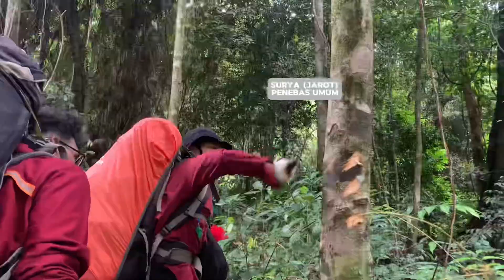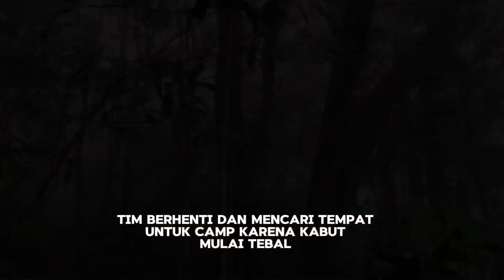Perjalanan Seru Menuju Puncak Meutala, Aceh Besar | Vlog Pendakian Dikjut II Angkatan 34 Metalik